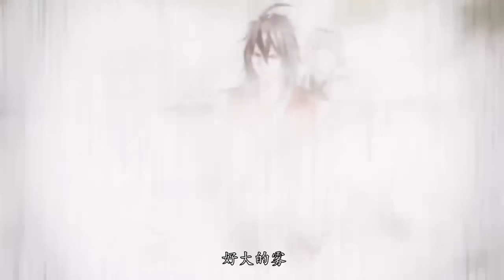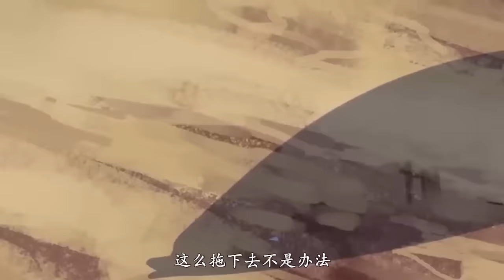《妖道至尊·第四季全》落魄少年逆袭终成王！丨Supreme Demon丨#重生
00:00 加入Qixiang-YouTube会员 抢先看更多精彩动漫：